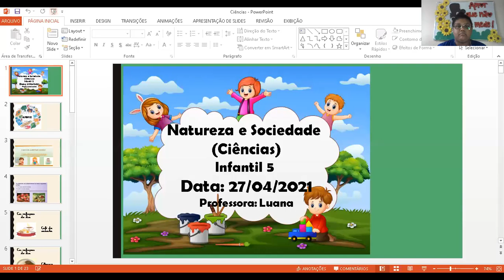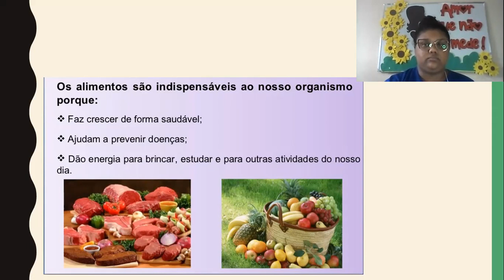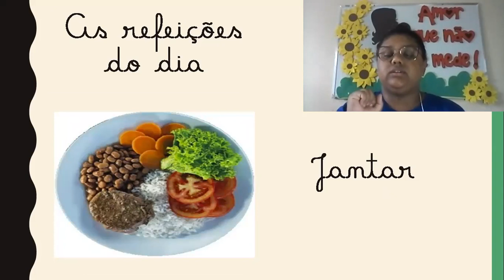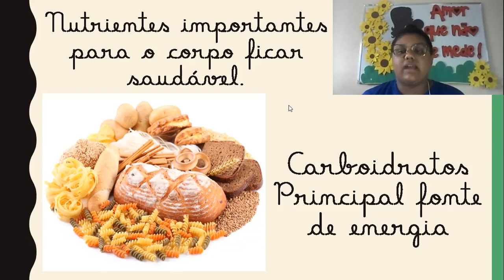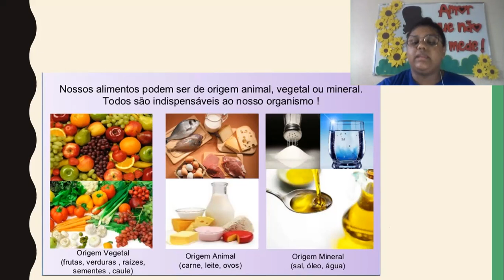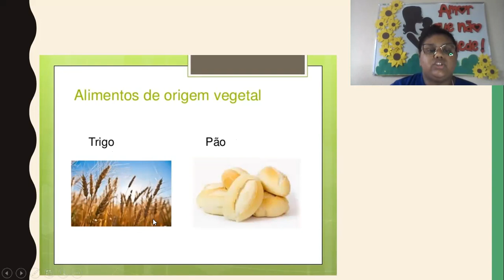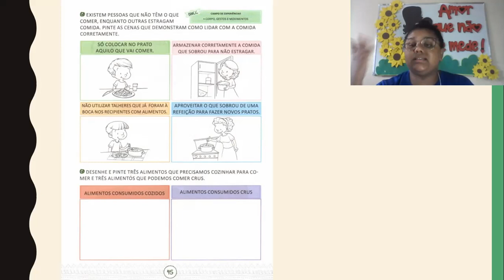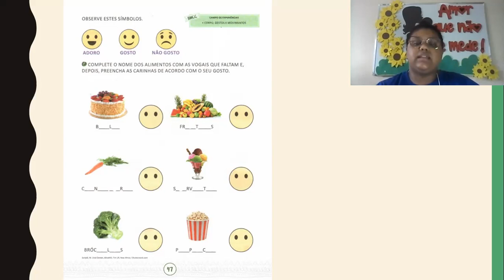CETA On-line | Infantil 5 | 27/04 | Ciências